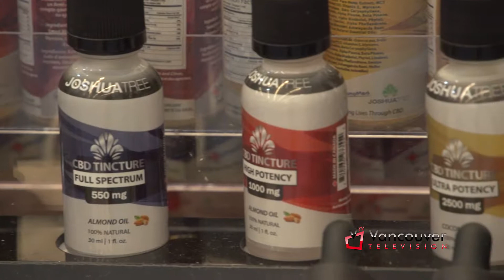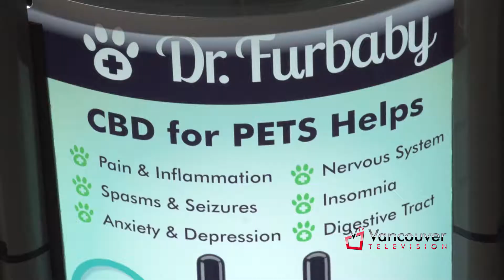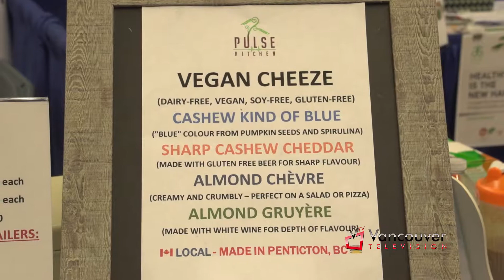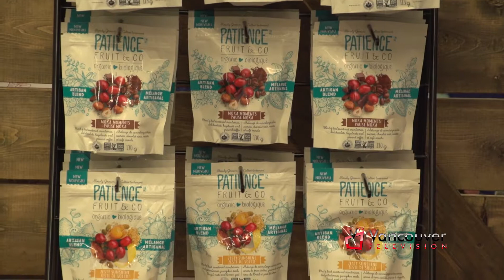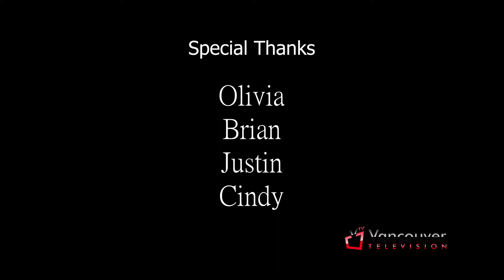VTV: Wellness Show 2018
Pegah Ahani takes us to The Wellness Show in Vancouver and talks to holistic booths